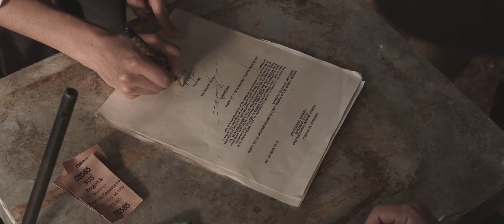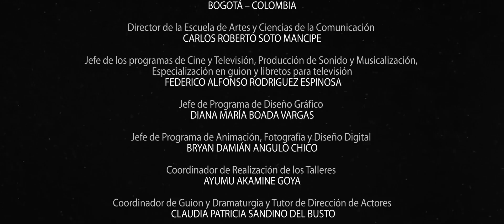Entre idilio y condena film 1080p 1080p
Taller de cine argumental